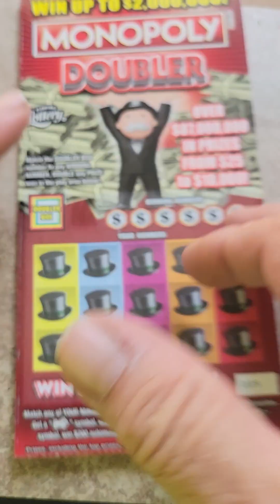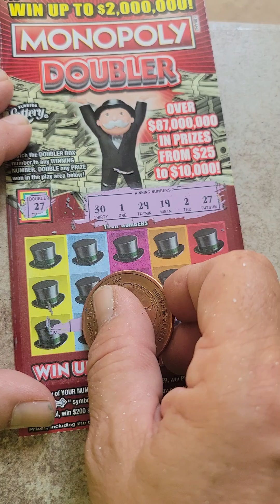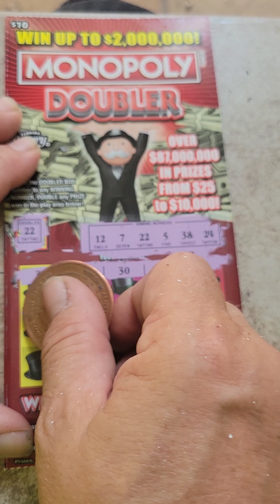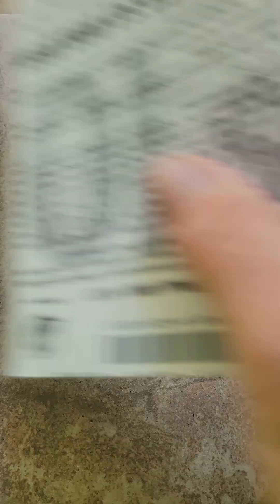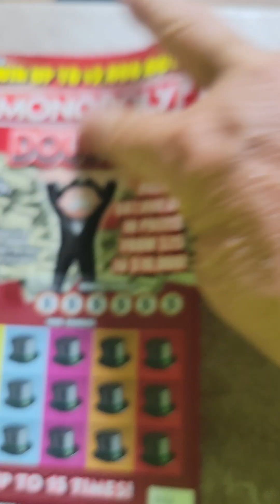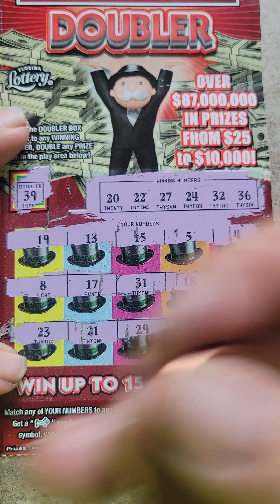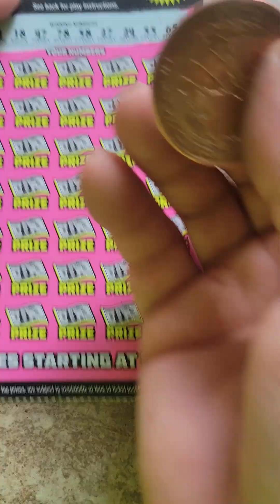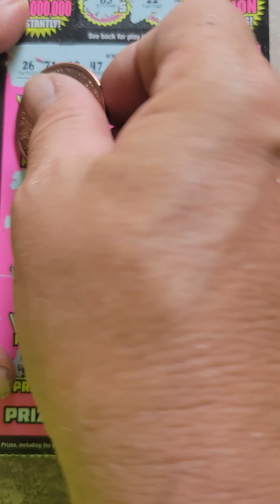Same but in normal speed (10 Monopoly Doubler $2,000,000 Prize )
10 Monopoly Doubler $2,000,000 Prize 1 500X @mikesmancave99